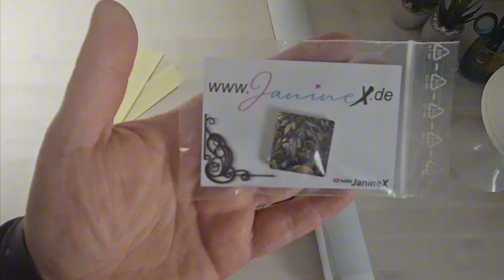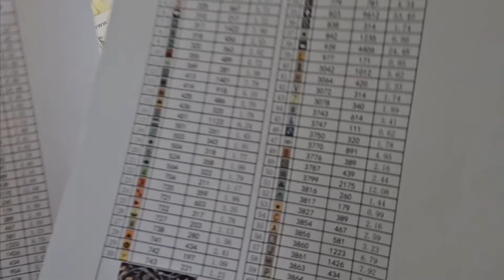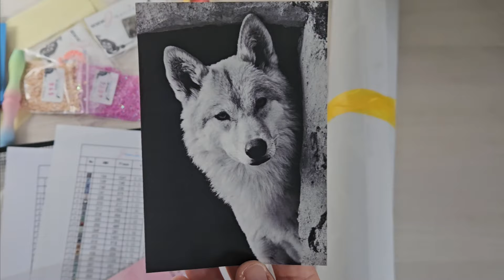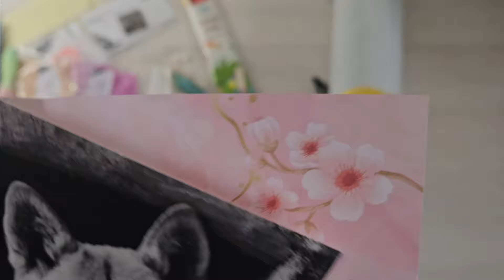Ich habe etwas bei @janinex bestellt. Spoiler neues Produkt 😍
Ich habe eine neue Leinwand und AB Steine bei Janine bestellt. Was es sonst Neues gibt erfahrt ihr in diesem Video.